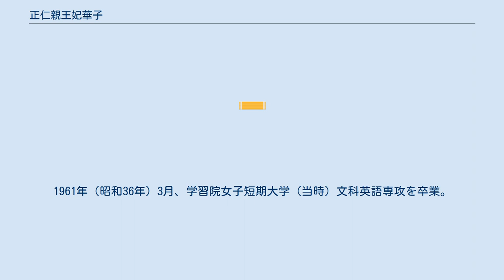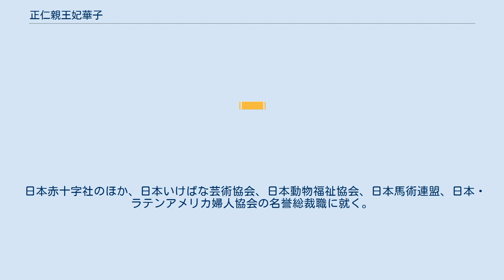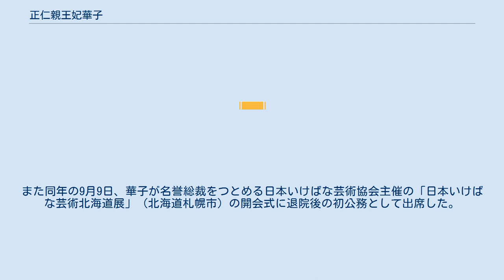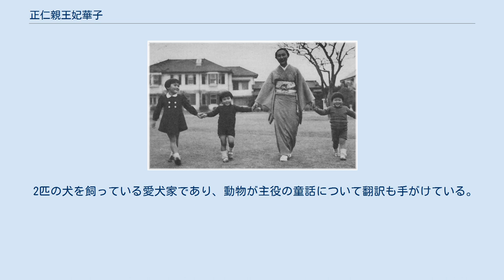正仁親王妃華子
1940年代の津軽伯爵家。
左から姉の実枝子、明子、母の津軽伯爵夫人、華子。
 正仁親王妃華子（まさひとしんのうひ はなこ、1940年〈昭和15年〉7月19日 - ）は、日本の皇族。
元華族。
常陸宮正仁親王の妃。
身位は親王妃。
敬称は殿下。
お印は石南花（しゃくなげ）。
勲等は勲一等宝冠章。
旧名は津軽 華子（つがるはなこ）。
皇室会議議員。
 伯爵・津軽義孝の第4女子であり、戦後に皇室に嫁いだ妃の中で唯一の旧華族家出身者である。
宮邸は、東京都渋谷区東にある常盤松御用邸。
 1940年（昭和15年）7月19日、東京府東京市淀橋区（現：東京都新宿区下落合）の津軽伯爵邸にて華族・津軽義孝伯爵令嬢として誕生。
母の久子は毛利元雄子爵令嬢。
 戦時中のため休園していた女子学習院幼稚園には入園せず、1947年（昭和22年）に新制の学習院初等科に入学。
1953年（昭和28年）、学習院女子中等科に入学し、1956年（昭和31年）、同高等科に入学。
1961年（昭和36年）3月、学習院女子短期大学（当時）文科英語専攻を卒業。
香淳皇后や常磐会（学習院女子中・高等科の同窓会）の強い希望から旧華族の華子が強く推薦され、1963年（昭和38年）、正仁親王の研究室にて初顔合わせ。
1964年（昭和39年）2月20日に伯父の徳川義寛侍従（元男爵）邸で見合いをする。
この一度の見合いを経て、同年2月28日に皇室会議で満場一致で婚約内定。
2月22日に津軽家が縁談を受諾し同年4月14日に納采の儀を経て婚約が成立した。
同9月30日に結婚の儀を行い、沿道には約5万人が集まり祝福した。
 1989年（平成元年）2月24日に、内閣の主催で行われた昭和天皇の大喪の礼では、欠席した皇太后（香淳皇后）の名代を務め、席次は天皇、皇后に続き皇太子より上位の第3位だった。
2007年9月5日から現在まで皇室会議の議員を務めている。
 日本赤十字社のほか、日本いけばな芸術協会、日本動物福祉協会、日本馬術連盟、日本・ラテンアメリカ婦人協会の名誉総裁職に就く。
 2016年8月7日、同年7月16日に両側変形性股関節症の手術のため東京都世田谷区の日産厚生会玉川病院に入院していた華子が同日午後、退院したと発表した。
人工関節に入れ替える手術を無事に終え、院内でリハビリを続けていた。
また同年の9月9日、華子が名誉総裁をつとめる日本いけばな芸術協会主催の「日本いけばな芸術北海道展」（北海道札幌市）の開会式に退院後の初公務として出席した。
 実父は尾張徳川家の出身で、弘前藩藩主津軽家の養子となった伯爵・津軽義孝。
母は、長州毛利家の支藩長府藩主家出身の子爵・毛利元雄の長女・久子。
華子はその四女（末子）として生まれた。
有栖川流書道の伝承者の一人である。
 高松宮妃喜久子のはとこ姪にあたる。
また、義姉・池田厚子の夫・池田隆政ははとこにあたる。
 ダイエー創始者の中内㓛は遠戚に当たる。
 2匹の犬を飼っている愛犬家であり、動物が主役の童話について翻訳も手がけている。
華子妃が翻訳した絵本5冊の印税は、社団法人日本動物福祉協会に寄付されている。
いずれも国土社で刊行。